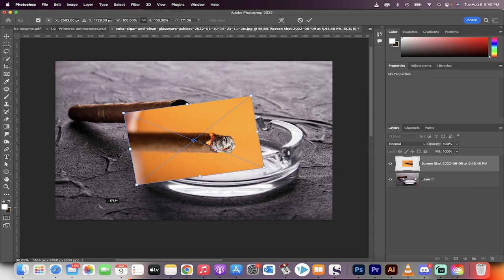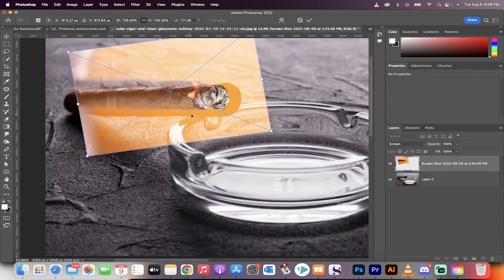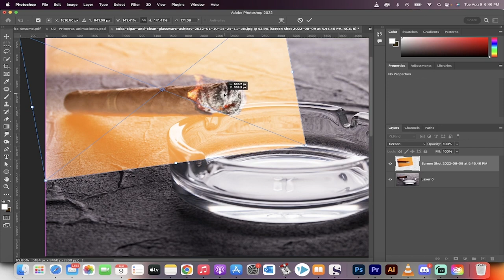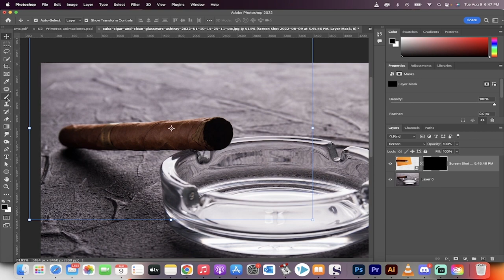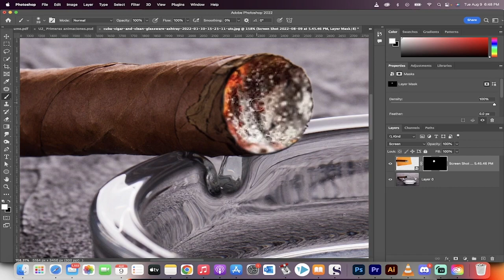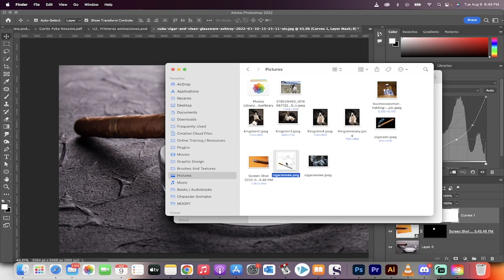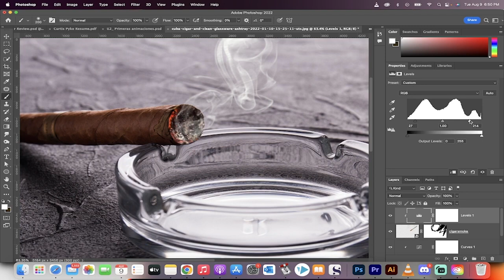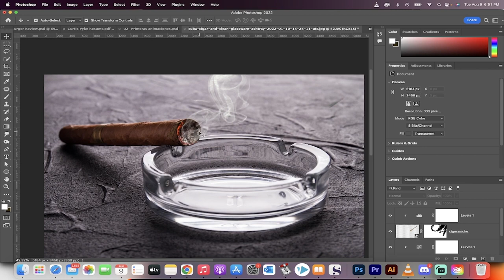How To Light A Cigar or Cigarette in Photoshop Step By Step Tutorial Detailed